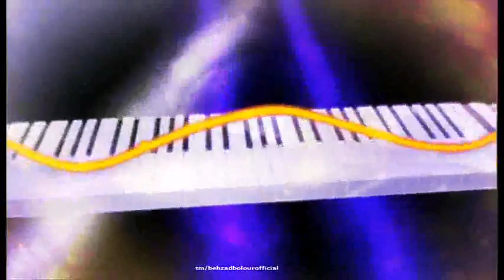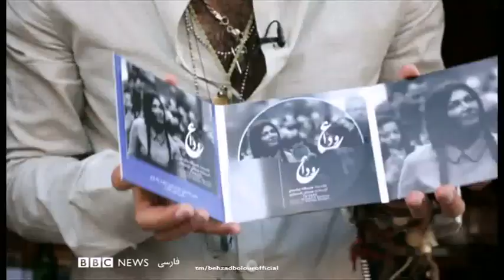بلوربنفش درکافه خیام پاریس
BBC - Cafe Khayyam Paris